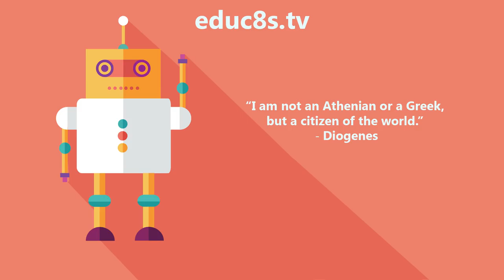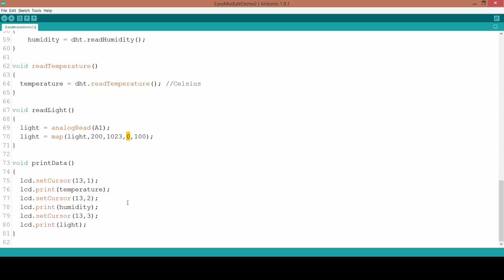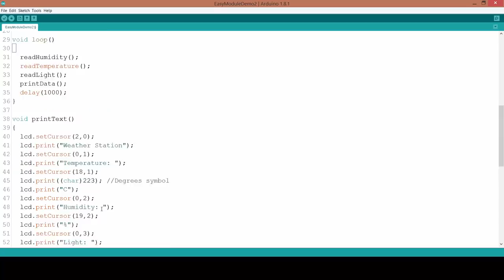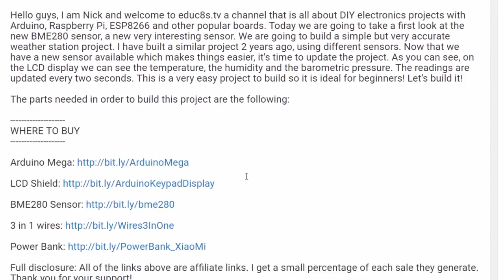Arduino Easy Module Shield Tutorial - Is this the best Arduino shield?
Dear friends welcome to another Arduino Tutorial! Today we are going to take a first look at this very promising new shield for Arduino, the Arduino Easy Module Shield! Also we are going to build a couple of projects with it. Let's get started!

Hello guys, I am Nick and welcome to educ8s.tv a channel that is all about DIY electronics projects with Arduino, Raspberry Pi, ESP8266 and other popular boards. Today we are going to use this amazing new shield I discovered a few weeks ago. It is the easy module shield, a low cost shield that in my opinion is the best shield available for beginners in Arduino.